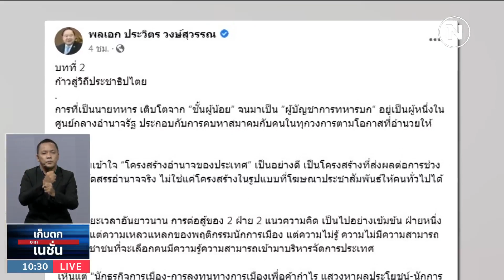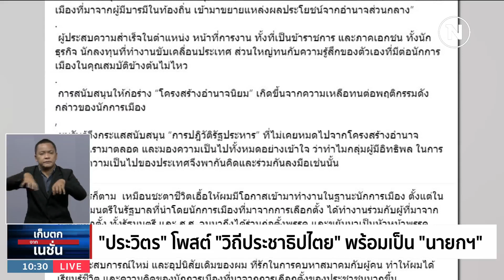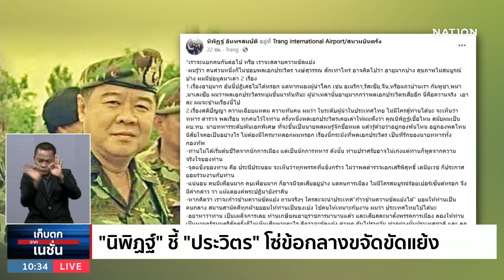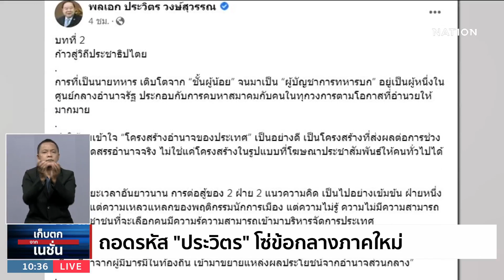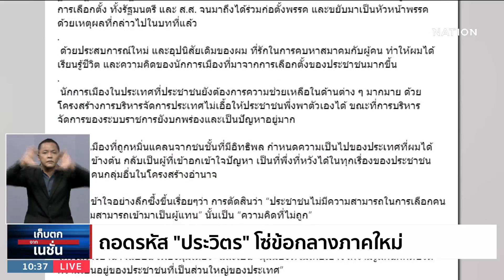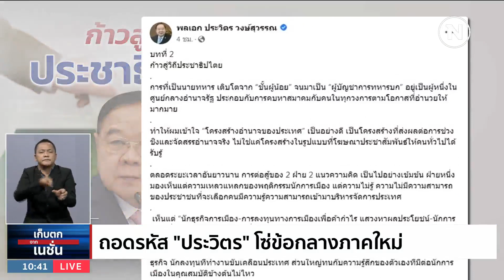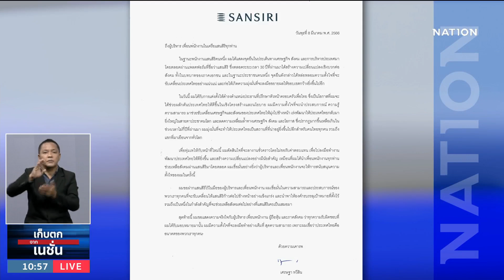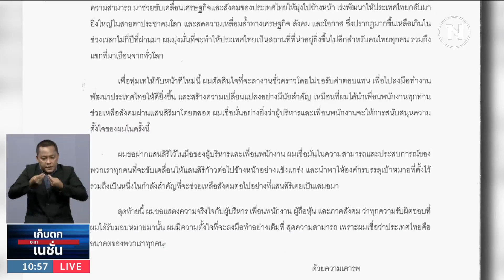เก็บตกจากเนชั่น | 9 มี.ค. 66 | FULL | NationTV22